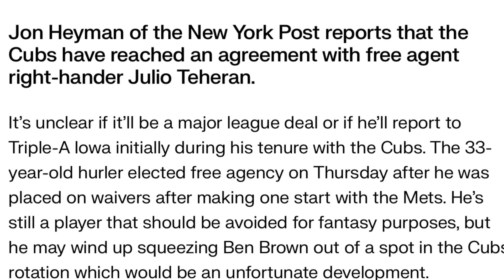Chicago Cubs Sign Julio Teheran Fantasy Baseball / MLB News